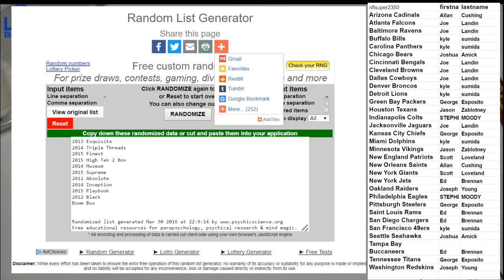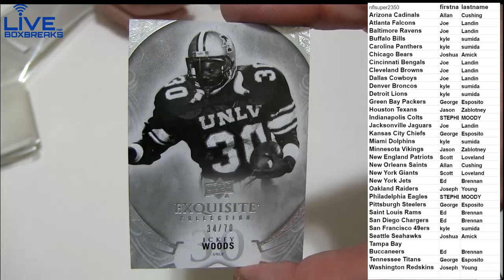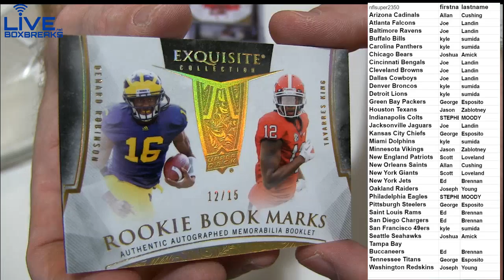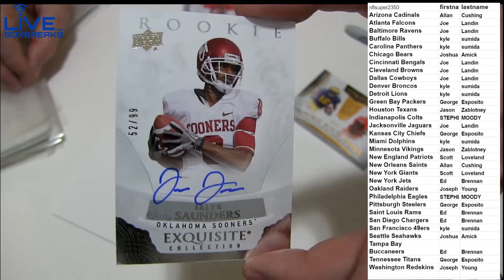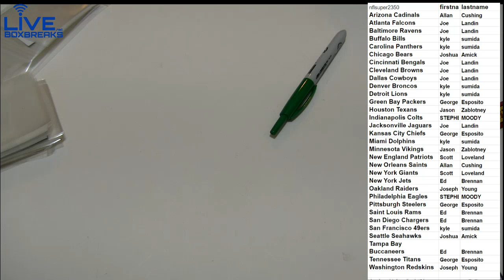NFL 2381 LBB